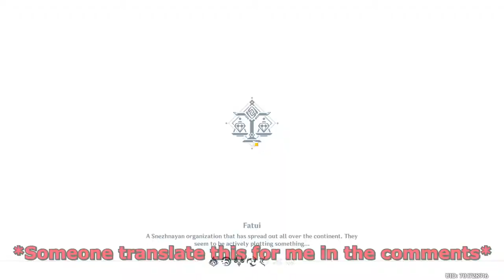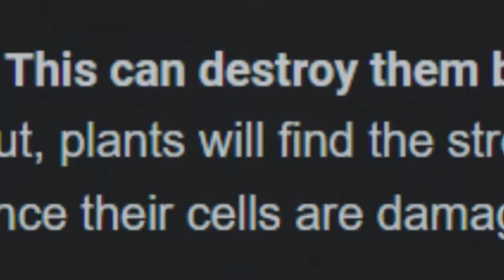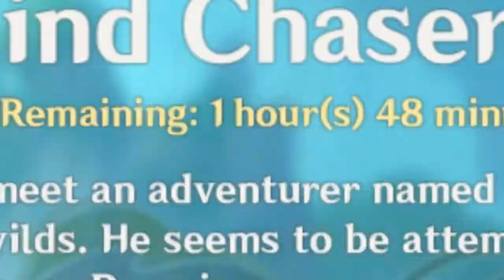We Ruined The T in Teamwork... - The Wind Chaser Co-Op Experience [Part 2] - (Genshin Impact)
Me and Toaster run down the Wind Chaser event on the last day its up, via co-op! Watch as we mess up, conquer and run down this event. Enjoy!

Wanna game the same way I do? Check out what I use! (And maybe even get it for yourself! 😎)

Logitech G413 Backlit Mechanical Gaming Keyboard with USB Passthrough – Carbon
Razer DeathAdder V2 Gaming Mouse
HyperX Cloud II - Gaming Headset
InnoGear Microphone Arm, Upgraded Mic Arm - Microphone Stand
AUDIOPRO Computer Condenser - Gaming Mic